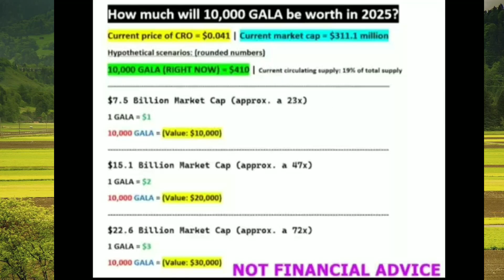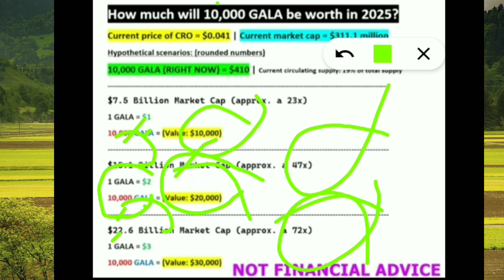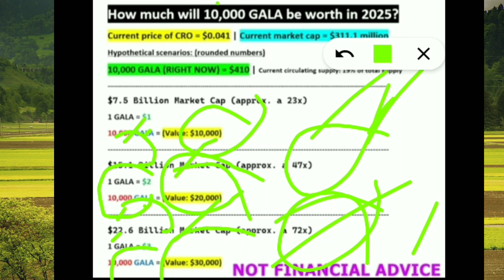HOW MUCH 10,000 GALA GAMES WILL BE WORTH BY 2025! (REALISTIC GALA PRICE PREDICTION)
How much will 10,000 GALA be worth by 2025? | Gala price prediction

How much will 10,000 GALA be worth in 2025!

GALA Price Prediction 2025: Realistic Forecast for 10,000 GALA Games Tokens

Gala games crypto
Gala games price prediction
Gala games news
Gala games price prediction 2025
Gala games gameplay
Gala games news today
Gala games update
Gala games v2
Gala games coin
Gala games latest news
Gala coin news today
Gala coin price prediction
Gala coin news today hindi
Gala coin news
Gala coin prediction
Gala coin price prediction 2025
Gala coin update
Gala coin future
Gala coin latest news
Gala coin hindi
Gala crypto price prediction
Gala crypto news today
Gala crypto news
Gala crypto news today hindi
Gala crypto price prediction 2025
Gala crypto tamil
Gala crypto hindi
Gala crypto latest news
Gala crypto today
Gala crypto coin
Gala token price prediction
Gala token news today
Gala token withdrawal
Gala token update
Gala token news
Gala token mining
Gala token latest news
Gala token burn
Gala token sell kaise kare
Gala token price prediction today
Gala games
Gala price prediction
Gala token
Gala coin
Luna
Luna update
Luna Burning
Luna analysis
Crypto crash
Bitcoin analysis
Bitcoin dump
BITCOIN CRASH
ALT COIN NEWS
BITCOIN $40K
Bitcoin update
Top 5 altcoin
UFO gaming crypto
Reef coin
VRA crypto
 Verasity coin
Verasity
Raca coin
Verasity crypto
Bloktopia
VRA coin
Efinity token
Best meme coins 2023
Best meme coins
1000x crypto
Altura crypto
Mong coin
Pepe coin
Kadena
VRA Verasity
Efinity
Reef crypto
VRA
Ben coin
UFO gaming
Bloktopia crypto
Turbo coin
Milady coin
Reef finance
VRA price prediction
Immutable X
Best meme coin to invest in 2023
Ordi coin
Polkadot
UFO coin
UFO gaming price prediction
Verasity VRA
Altura coin
Atom cosmos
Mong coin price prediction
Polkacity
Bitgert coin
Crypto gems